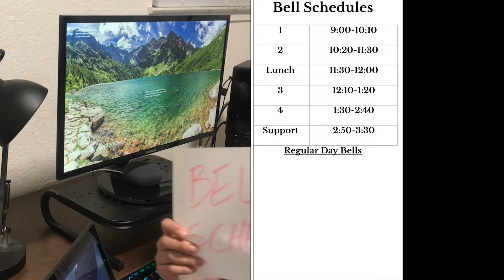Cougar TV (S2 Ep.4)